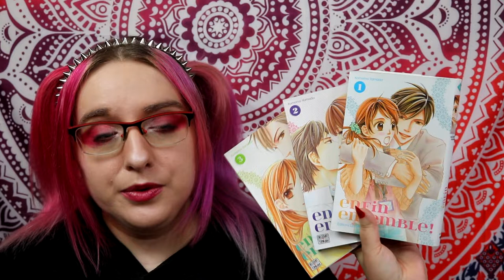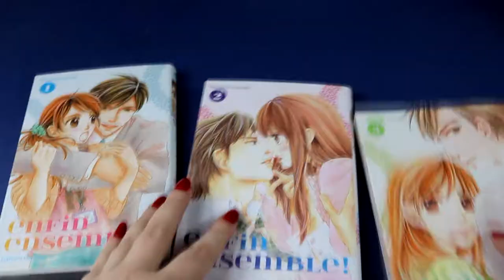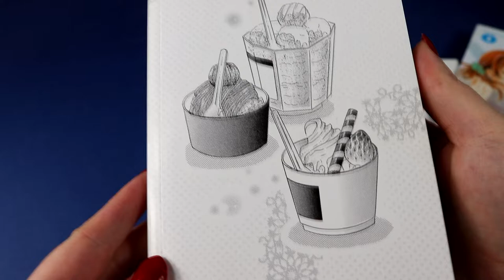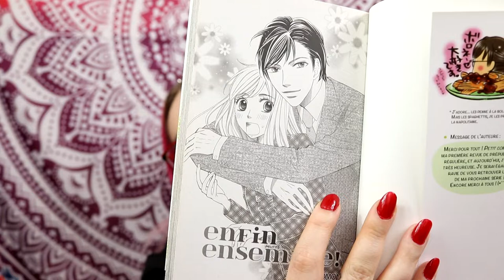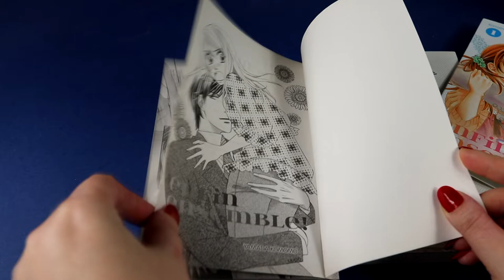[Critique manga] Enfin ensemble (Josei//delcourt-tonkam)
Résumé :
Kaede est une étudiante en archéologie qui vient de perdre ses parents. Pour subvenir aux besoins de son frère et de sa sœur, qui sont jumeaux, elle travaille dans une société de service. Un jour, alors qu’elle est au restaurant, elle renverse sa soupe sur le costume de son directeur. Elle s’attend à s’attirer les foudres de celui-ci qui bien au contraire lui propose de devenir sa petite amie. Comment va t’elle réagir à cette étrange proposition?